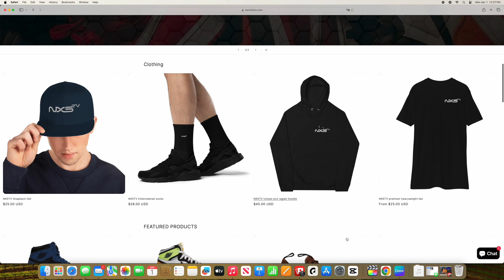Las mejores tenis Nike SB de Abril 2024